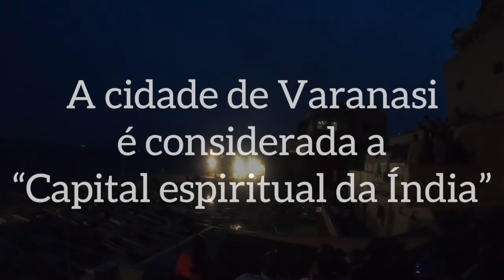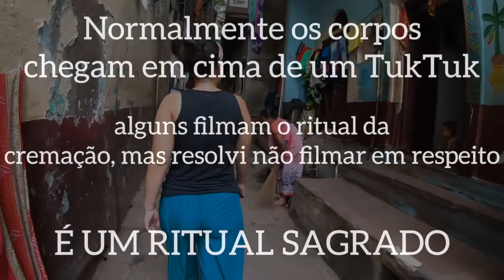VARANASI - A CIDADE MAIS RELIGIOSA DA ÍNDIA E O RITUAL SAGRADO NO RIO GANGES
Em uma viagem pela Índia, a cidade de Varanasi precisa ser adicionada em seus planos. É um choque de informações e muito diferente de tudo que normalmente vemos, mas a experiência é totalmente valida e muito intensa.
Não filmei o ritual de Cremação dos corpos as margens do Rio Ganges em questão de respeito a um ritual sagrado e a dor de quem estava se despedindo de um familiar.
Os eventos noturnos se chamam Aarti e acredito que é uma forma de mostrar bem um pouco do ritual.